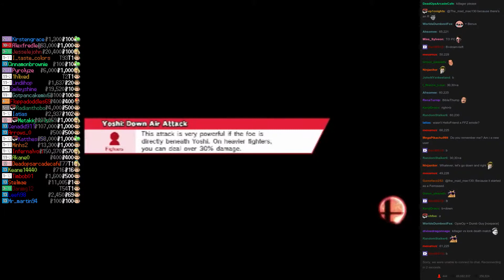Twitch Plays Super Smash Bros - Match #2650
[yoshi, villager, zerosuitsamus, captainfalcon]. zerosuitsamus won.